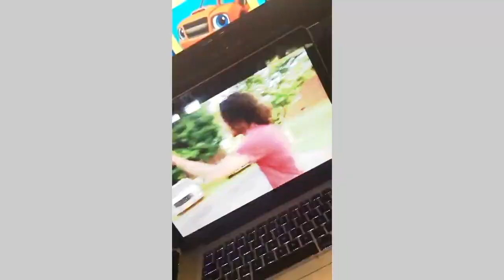YCM - Emmanuel Macron (Reaction Video)